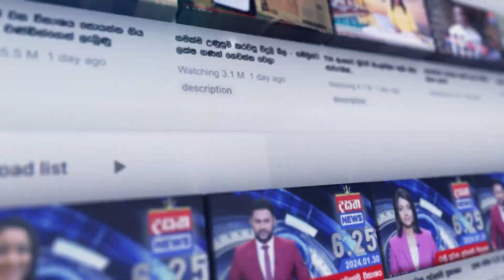ආන්දෝලනාත්මක පුවත් මැවූ පාලිත තෙවරප්පෙරුම ජන හදවත් තුළ සැබෑ වීරයෙකි...